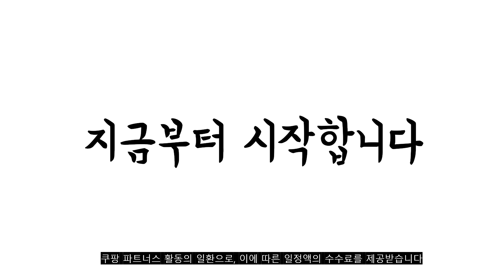2023년 8월 tv다리 판매 추천순위 TOP10 추천순위 top10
❤️❤️❤️2023년 8월 tv다리 판매 추천순위 TOP10❤️❤️❤️

1위. 엣지월 EdgeA tv 스탠드 거치대 삼성 LG 티비 호환 받침대 삼각 다리 브라켓 벽걸이 이동식 이젤형, EdgeA cute [96,000원]

2위. TCL TV 스탠드 다리 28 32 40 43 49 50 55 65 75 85인치 TCL TV 스탠드 베이스 28D2700 32S321 40S325 43S303 50S425용 5 [31,990원]

3위. 지마운트 탁상형 TV 스탠드 GMT-S3200 [19,220원]

4위. 제이디퍼니처 레미 1200 거실장, 화이트 [50,820원]

5위. 브라켓몰 TV 스탠드 거치대, TBS-21L [25,500원]

6위. 엣지월 아트스탠드 Edge4 Black 이젤형 tv 브라켓 + 네트망 + 케이블타이, 핑크 [171,000원]

7위. 나비 TV 스탠드 거치대 81~152cm, NV146-TVST10 [25,000원]

8위. EZ 아이존이십일 TV 스탠드 거치대 EZ-TSE40 [27,000원]

9위. TV스탠드거치대 삼성 LG 중소기업 호환 가정용 탁상용 티비스탠드, (단품)HMH-104(50~65인치) [39,000원]

10위. 라익미 4750 무타공 이젤형 TV스탠드 거치대 삼성 LG 호환 32인치 40인치 43인치 50인치 55인치 60인치 65인치, 라익미 4750 화이트 [76,900원]